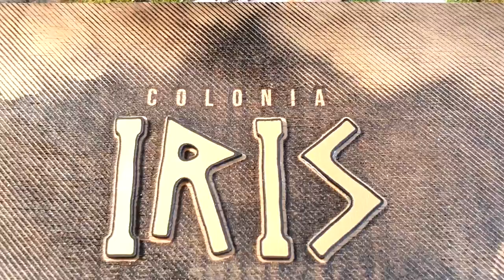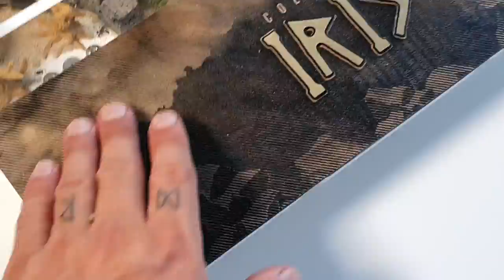Hormigas que son almacenes vivientes - El extraño comportamiento de las Camponotus rufoglaucus feae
Hoy os voy a mostrar la colonia de hormigas Camponotus rufoglaucus fea mas grande en cautividad y veremos a estas preciosas hormigas con origen en las Islas Canarias ( España ) que tienen un sistema muy peculiar para alimentarse entre ellas.

Si es la primera vez que estas aqui, mi nombre es David y esto es EL MUNDO DE LAS HORMIGAS. Quédate por que vas a ver cosas impresionantes sobre estos bichejos.
De esa forma agradecerás mi trabajo y lograras que el canal siga adelante.
YA SOMOS MAS DE 1 MILLON DE PERSONAS AQUI :)  GRACIAS!